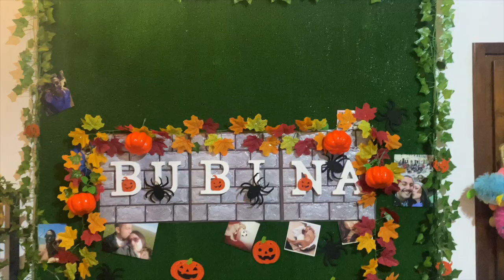Una giornata da IKEA -la nuova collezione di abbigliamento- vlog 13 ottobre